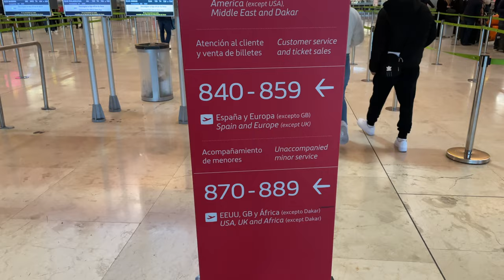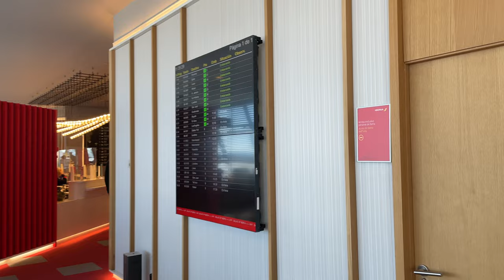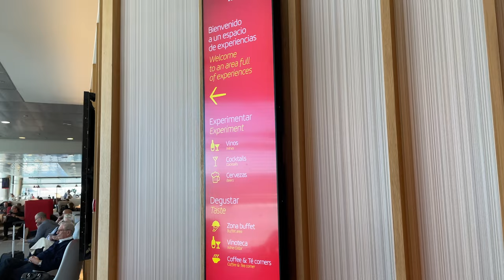Iberia Premium Lounge Velázquez in Madrid Terminal 4S 🇪🇸|| Oneworld Business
With a floor space of 2,500 square metres, the new Iberia Velázquez Premium Lounge is more spacious and offers more services while comfortably accommodating up to 500 customers. Thanks to its location in the Terminal 4 Satellite building and its large glass windows, it is bathed in natural light and offers sweeping views over the Terminal 4 runways.

The new design demonstrates our desire to meet customers' demands for a complete travel experience.
Enjoy a wonderful new experimental area, the Wine Bar, where you can sample fine Spanish beverages and dishes, connect your devices, read digital newspapers, or ask our "Assistant" about the menu served in the restaurant.

And to rest while you wait for your flight, there's a relaxation area with chaise longues and six spacious shower cubicles with amenities kits.

Children have their own space to relax, equipped with a television, traditional games and video game consoles.

✨4K is available on computer/tablet/TV
I will keep spending more time and places to expand my daily walk channel.